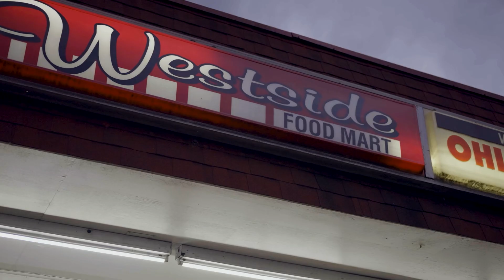TLC Fazo x TLC Santana - Fairy Opps (dir.